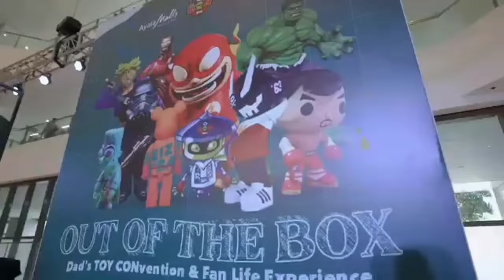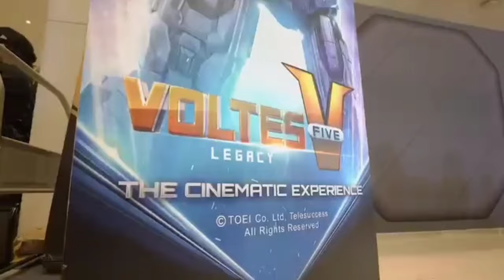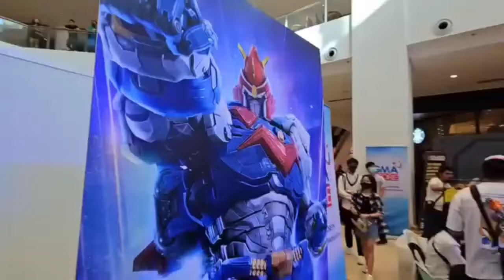ToyCon PH Launch Event - 600th vlog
“The longest-running and most anticipated pop-culture event in the Philippines returns this year and it’s a whole new playground!”

Event Profile

The Philippine Toys, Hobbies and Collectible Convention (TOYCON) is Asia’s biggest and longest-running convention for toys and collectibles, cosplay, comics, gaming and digital entertainment.

21st Years of excellence in making the Philippine pop culture scene the most dynamic and the most fan-centric experience in the region!

TOYCON attracts 30,000 visitors annually from all over the country and even from its Asian neighbors. This make TOYCON the leader and pioneer in the Pop Culture events scene.

Our Vision

TOYCON envisions itself to be the leading pop culture playground in Asia that showcases Filipino Creativity, Innovation, and Talent through toys, games, entertainment and digital content.